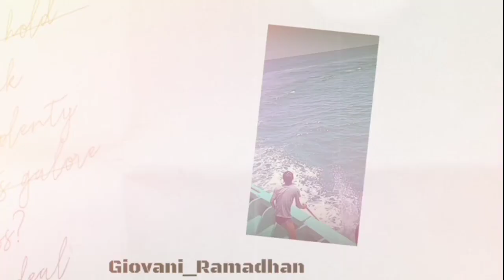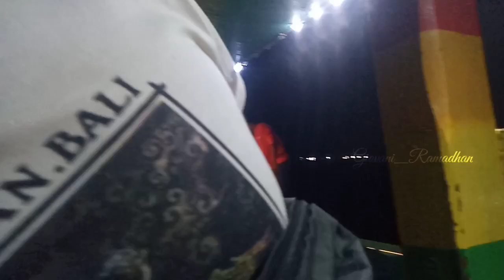Persiapan Keberangkatan Para ABK Pasar Senggol Di Malam Hari.. 2 September 2022